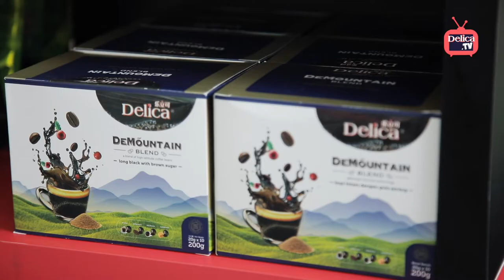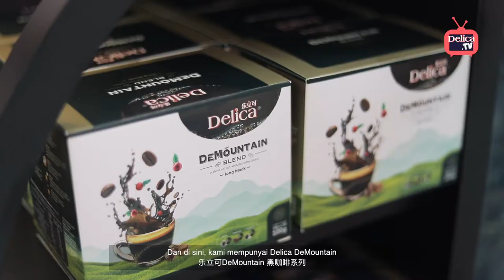Delica Coffee Street Interview Delica TV Video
STOP & Smell the Coffee❗

Tired and in need of Sparking Ideas at Work?😉
Wait no more! Delica Coffee & @Jessica How showcase you our creative & lip smacking coffee fragrance to light up your hectic working life!✨💡

Let's GO😍